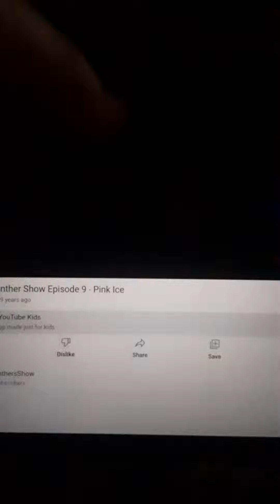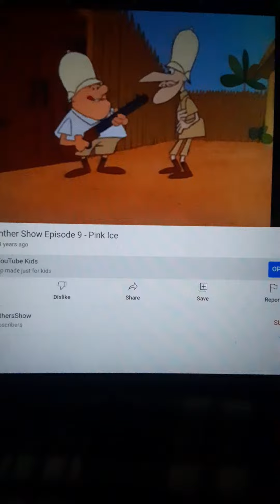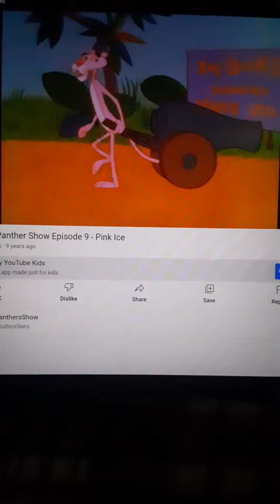Pink Panther Diamond Catching